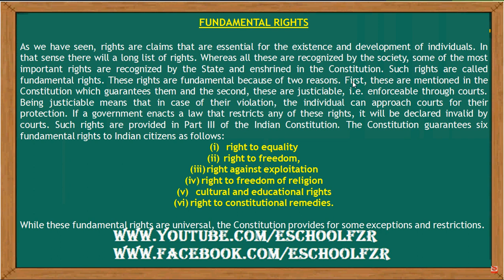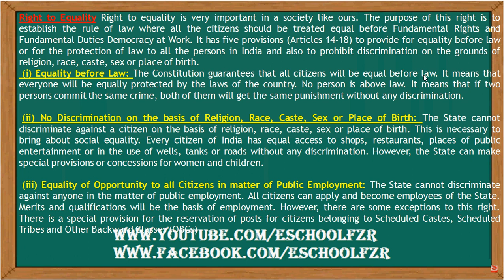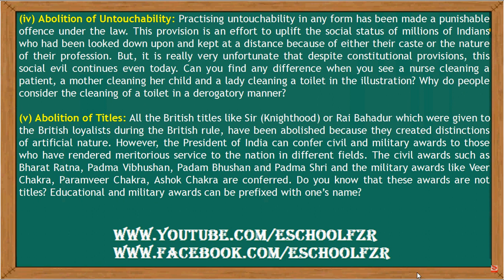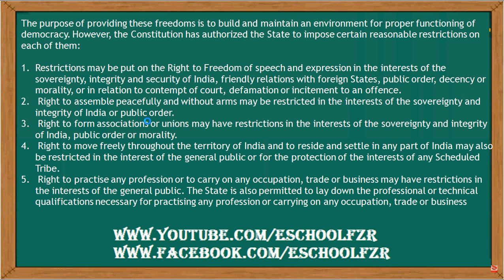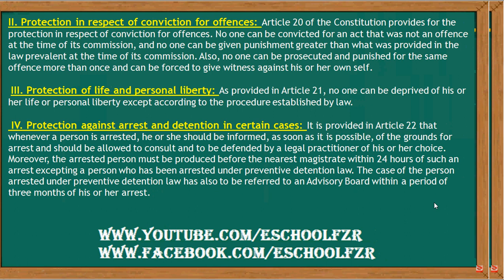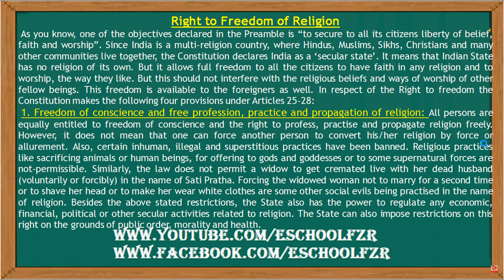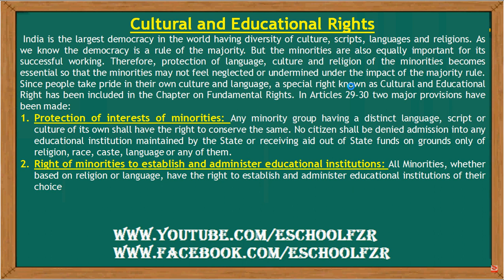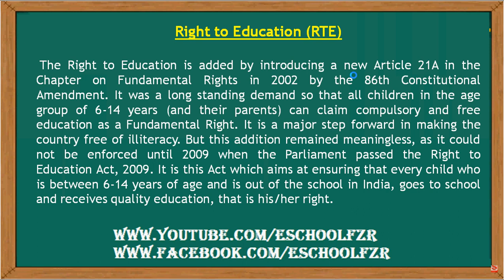Fundamental Rights in Hindi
Fundamental Rights in Indian constitution in Hindi

As we have seen, rights are claims that are essential for the existence and development of individuals. In that sense there will a long list of rights. Whereas all these are recognized by the society, some of the most important rights are recognized by the State and enshrined in the Constitution. Such rights are called fundamental rights. These rights are fundamental because of two reasons. First, these are mentioned in the Constitution which guarantees them and the second, these are justiciable, i.e. enforceable through courts. Being justiciable means that in case of their violation, the individual can approach courts for their protection. If a government enacts a law that restricts any of these rights, it will be declared invalid by courts. Such rights are provided in Part III of the Indian Constitution.
 The Constitution guarantees six fundamental rights to Indian citizens as follows:
1. Right to equality
2. Right to freedom,
3. Right against exploitation
4. Right to freedom of religion
5. Cultural and educational rights
6. Right to constitutional remedies.
7. Right to Education.

Salient features of the Indian constitution

1. The lengthiest constitution in the world

2. Parliamentary form of government

3. Unique blend of rigidity and flexibility

4. Fundamental rights

5. Directive principle of state policy

6. Unique blend of federal and unitary features

7. Adult suffrage

8. Independent judiciary

9. Secular state

10. Single citizenship

11. Fundamental duties

The World is One News, examines global issues with in-depth analysis. We provide much more than the news of the day. Our aim is to empower people to explore their world in one minute . We bring you news on the hour, by the hour. We deliver information that is not biased. We are journalists who are neutral to the core and non-partisan when it comes to the politics of the world. People are tired of biased reportage and we stand for a globalized united world. So for us, the World is truly One. About Us.